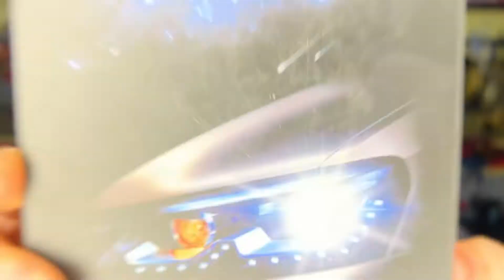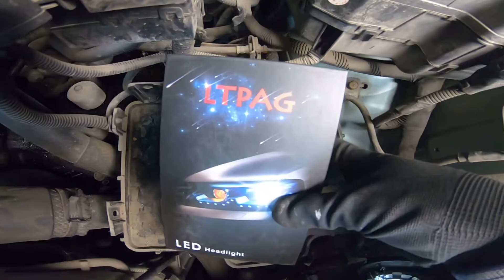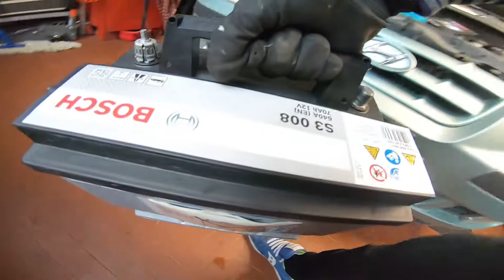Fari LED By LTPAG + Lucidatura su Hyundai Matrix -LED headlights LTPAG + Polishing on Hyundai Matrix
Hi Friends, in this video tutorial we will go to see together how to install this my old Led kit (By LTPAG) that I had mounted in January 2019 on my old Grande Punto.

Ciao Amici, in questo video tutorial andremo a vedere insieme come installare questo mio vecchio kit a Led (By LTPAG) che avevo montato a Gennaio 2019 sulla mia vecchia Grande Punto.

● LINK ACQUISTO LAMPADE :

● POLISH FANALI :

►  Supporto Canale ⤵️

Se ti piacciono i miei video oppure se vuoi semplicemente offrirmi un caffè, fai una piccola donazione, anche con un solo euro contribuirai a darti un servizio migliore nel prossimo video.

► 𝗙𝗢𝗟𝗟𝗢𝗪 𝗠𝗘 ⤵️

► MY EQUIPMENT ⤵️

● IPHONE 13 PRO :
● GOPRO HERO 7 BLACK :
● KIT GOPRO :
● DRONE DJI Mini 2 :
● SONY ALPHA 7 IV :
● STABILIZZATORE GIMBALL DJI :
● MICROFONO DIREZIONABILE:
● MICROFONO OMNIDIREZIONALE A CONDENSATORE:
● LAMPADA:
● FARETTO:
● 1° TREPPIEDE:
● 2° TREPPIEDE:
● TREPPIEDE DA TAVOLO:
● TREPPIEDE FLESSIBILE:

●▬▬▬ AMAZON ▬▬▬●

► AMAZON PRIME (molte consegne gratuite e in tempi brevi + Film, Serie tv ... ) :

► AMAZON MUSIC UNLIMITED:

●▬▬▬ COLLABORATION ▬▬▬●